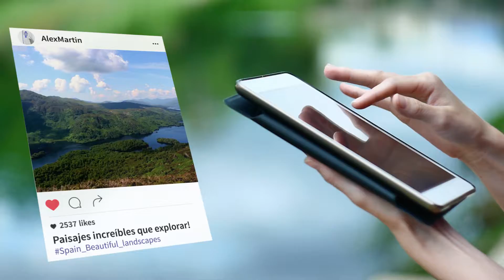Estudia alta cocina en España. Le Cordon Bleu Madrid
Infórmate de los nuevos cursos de Pastelería y Cocina en Le Cordon Bleu Madrid